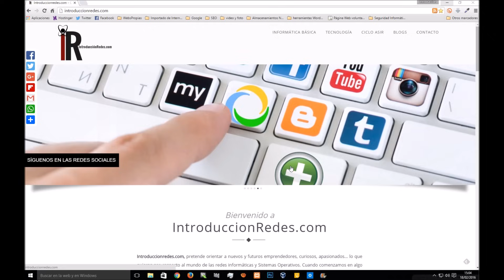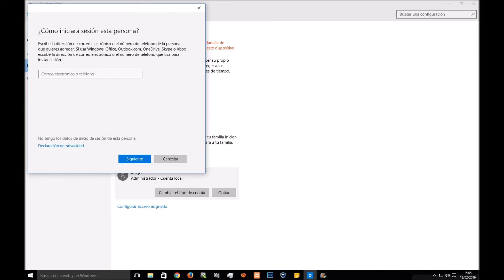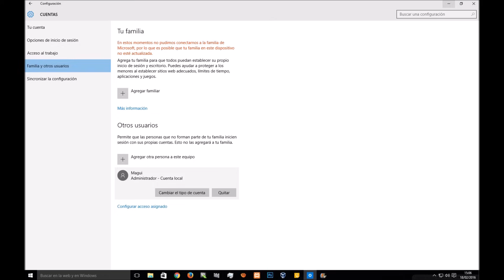como eliminar usuario administrador en Windows 10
En este vídeo verás la manera más sencilla de como eliminar usuario administrador en Windows 10